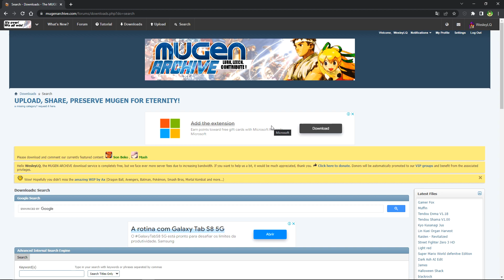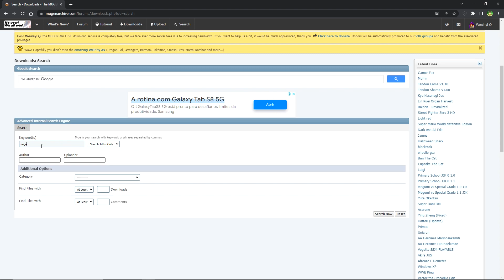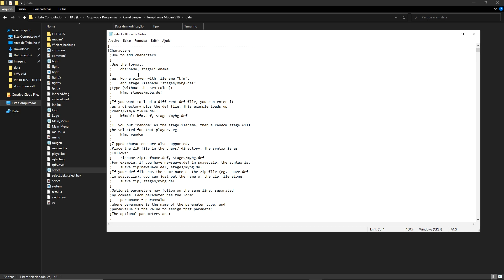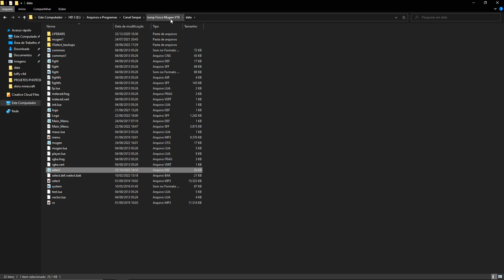Como Baixar e Instalar Novos Personagens (Chars) em seu Jump Force Mugen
Créditos Pela Char Da Nagatoro-San OP: @OShaolindo

00:00 Introdução
00:13 Como Baixar e Instalar o Jump Force Mugen
00:23 Como Adicionar Chars na Versão de Celular?
00:30 Site Para Baixar os Personagens
01:21 Algumas Chars Podem Não Funcionar...
01:33 Mostrando a Char que vou Instalar
01:58 Ensinando a Instalar
04:17 Oque Fazer Com Personagens Iguais?
04:46 Mostrando a Char Instalada no Mugen
06:03 Fim da Instalação
06:08 Como Adicionar Cenários no Mugen?
06:47 Finalização